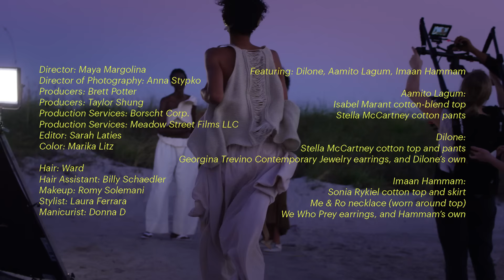3 Supermodels Want to Make the Fashion Industry More Inclusive | Allure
Models Dilone, Aamito Lagum, and Imaan Hammam share the struggles they've faced as women of color, and how their perspective has changed over time.

3 Supermodels Want to Make the Fashion Industry More Inclusive | Allure

Starring: Dilone, Aamito Lagum, and Imaan Hammam
Director: Maya Margolina, Ward, Billy Schaedler, Romy Solemani, Laura Ferrara, and Donna D
Director of Photography: Anna Stypko
Editor: Sarah Laties
Producer: Brett Potter and Taylor Shung